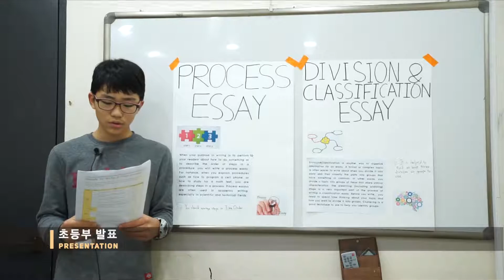초등부 영어발표(PRESENTATION)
일산영어학원 더잉글리쉬 FTK 어학원의 초등부 학생들의 영어발표입니다.